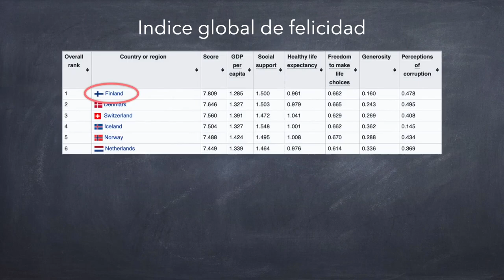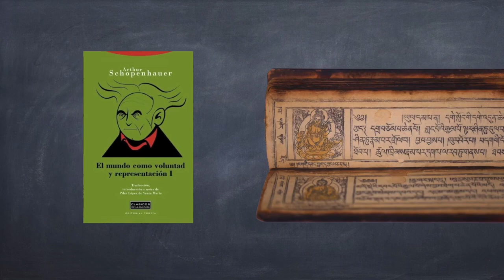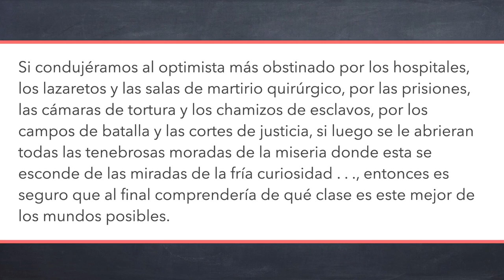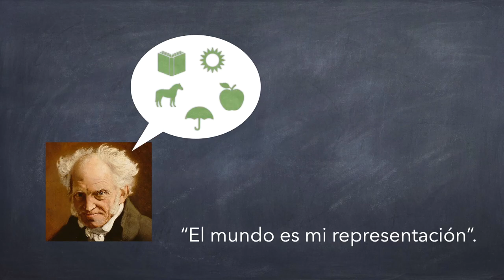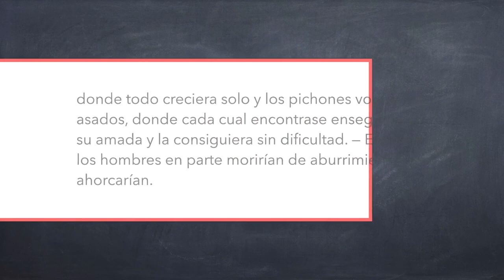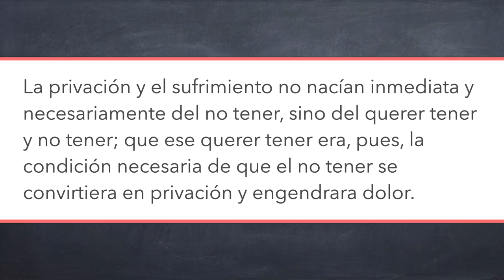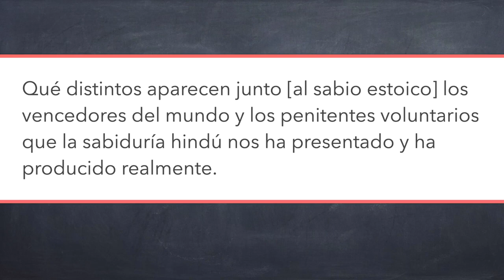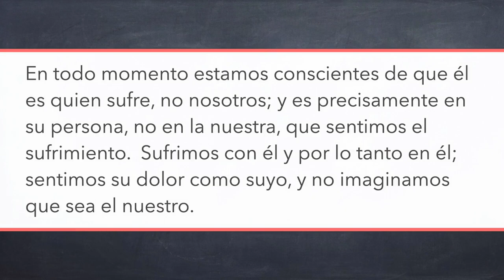Schopenhauer no está feliz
Hoy analizamos lo que Schopenhauer dice sobre el sufrimiento y la posibilidad de la felicidad.